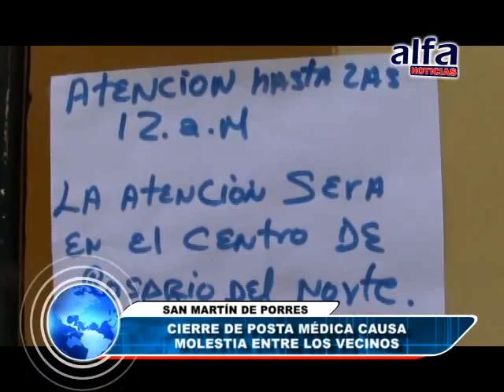ALFA NOTICIAS - VECINOS PROTESTAN POR CIERRE DE POSTA MÉDICA EN SAN MARTIN DE PORRES